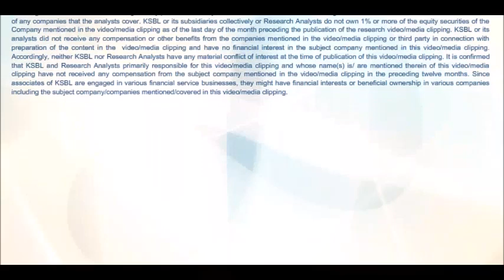Nifty likely to remain choppy; Sell around 10720 - Karvy Morning Moves (22-06-2018)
Nifty ended yesterday’s trading session on a feeble note as markets went back into the sell mode due to spoiled global sentiment due to the ongoing trade war between US and China, high volatility and also due to the inflation risks being increased since the April policy as per the RBI Governor’s latest statement. -  Presented by Chirag M Solanki (Research Analyst)